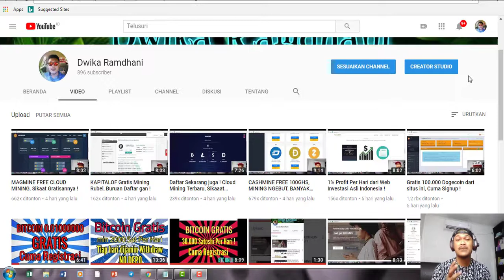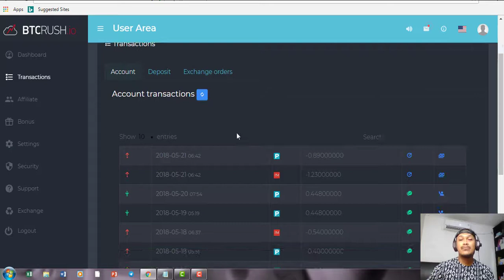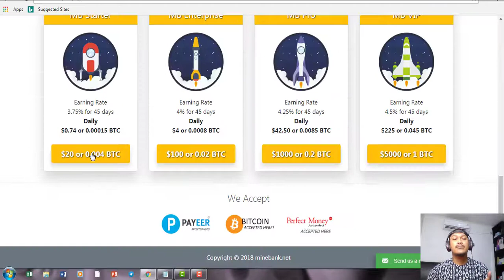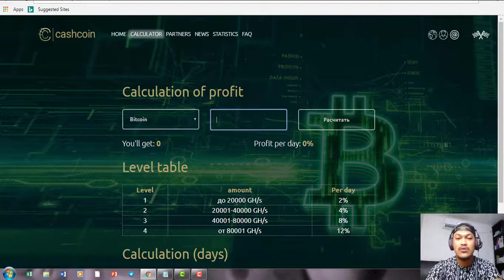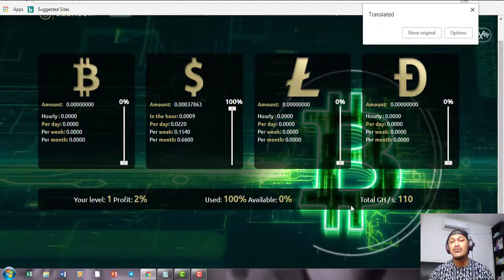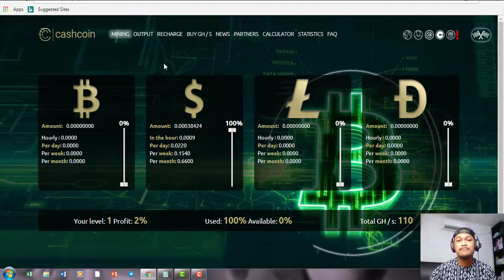CASHCOIN Gratis 100Ghs Bonus Harian 10ghs, Buruan Daftar gaan !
Video Berisi info tentang situs cloud mining yang memberikan free ghs saat daftar dan bonus harian untuk memoerceoat kecepatan mining, silahkan disimak gaan..